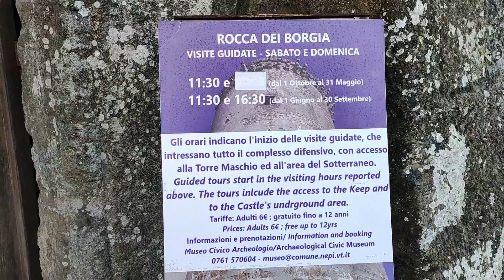ROCCA DEI BORGIA NEPI VT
SERGIO SKI VIDEO